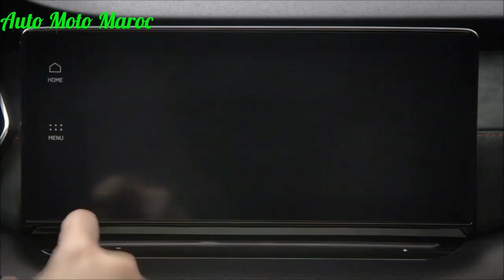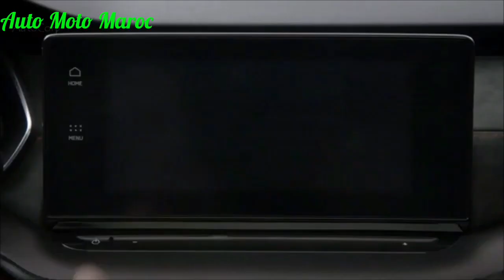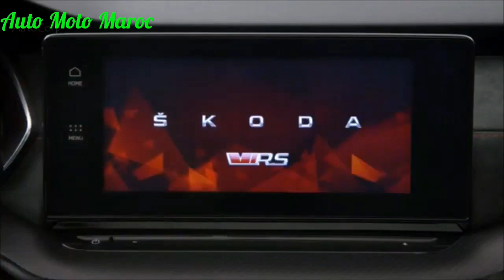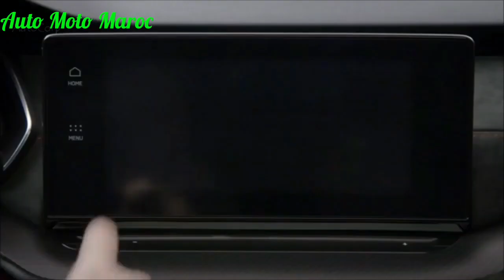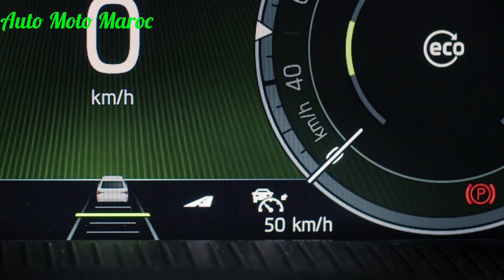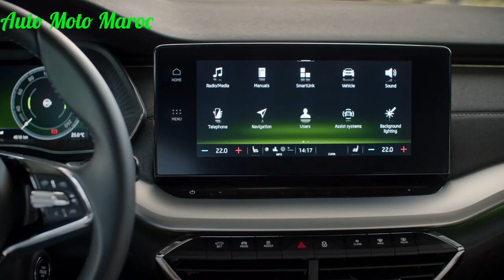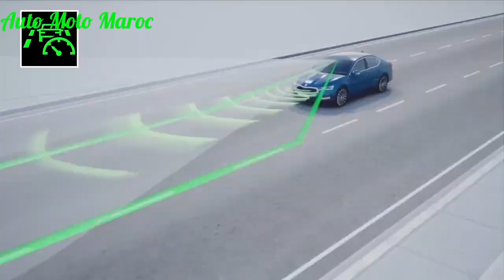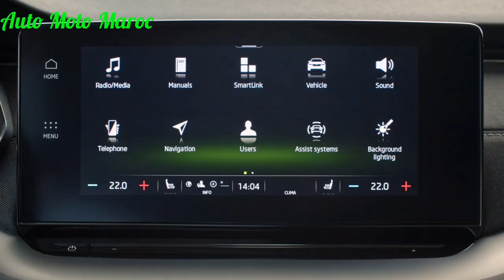Nouvelle Skoda Octavia VRS 2021 || Intérieur, Extérieur, Safety